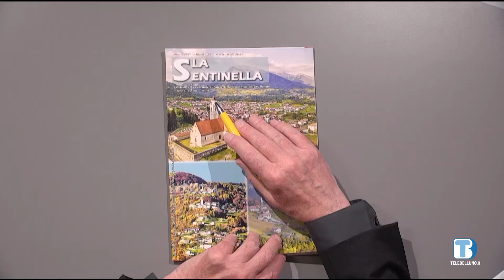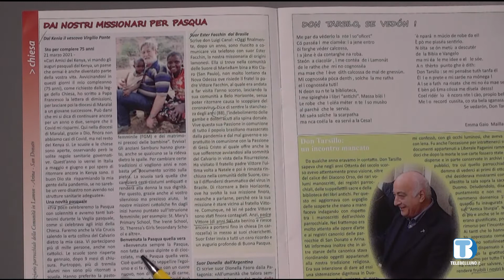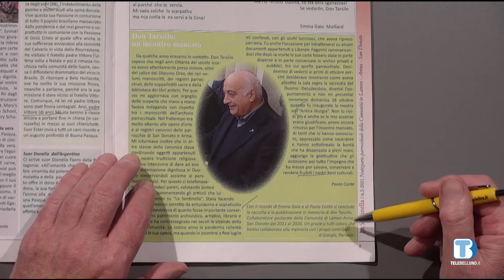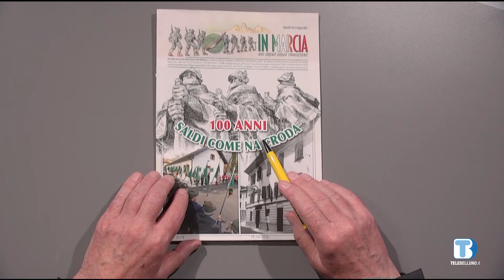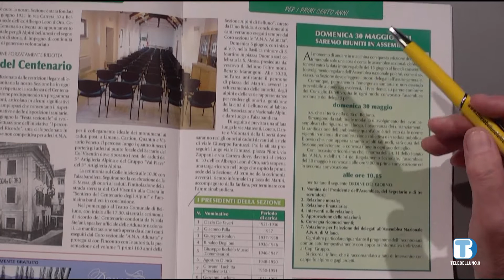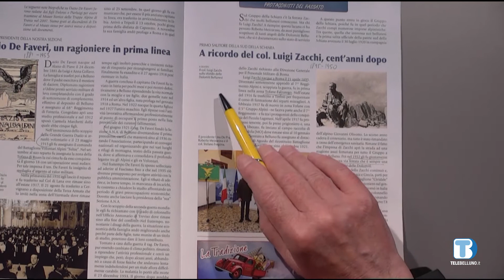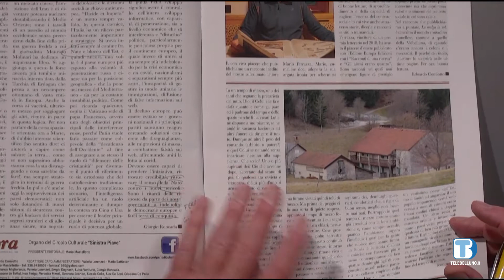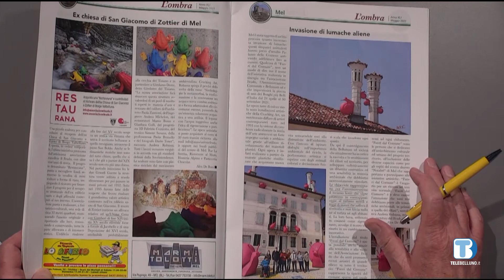Insieme Oltre il 2000 - La lettura dei Bollettini a cura di don Giuliano Follin - 16/06/2021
La lettura dei bollettini a cura di don Giuliano Follin

In questa puntata:
- La Sentinella (Lamon, Arina e San Donato)
- In Marcia, nel segno della tradizione (Sezione ANA di Belluno)
- L'Ombra (Organo del circolo culturale sinistra Piave)